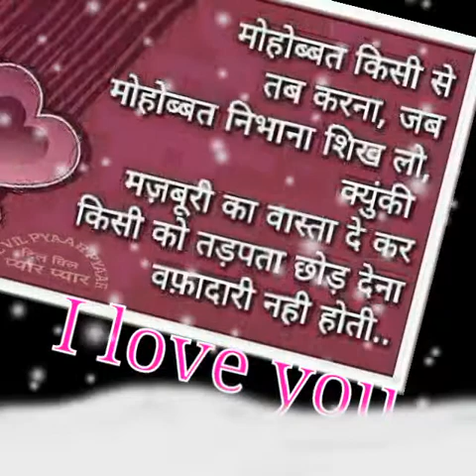Hua hain ajj pehli baar full vedios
Vaibhavraje Patil